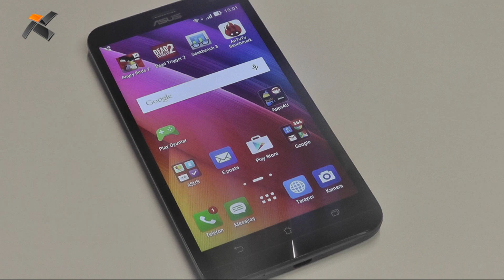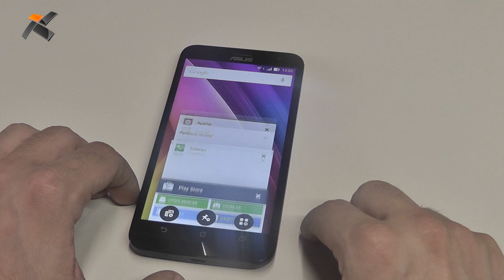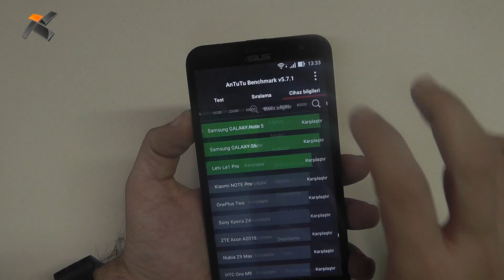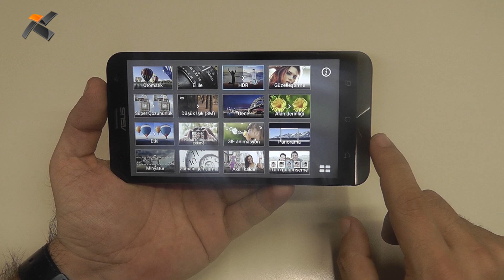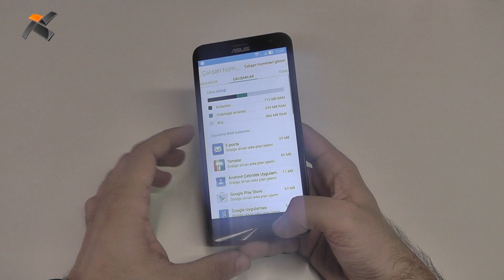Asus Zenfone 2 Laser (Asus_Z00LD) (ZE550KL) inceleme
Asus'tan büyük ekranlı ve geliştirilmiş kameralı ekonomik bir çözüm.